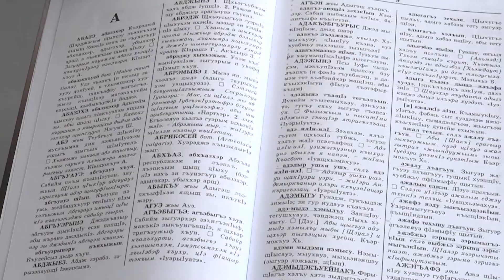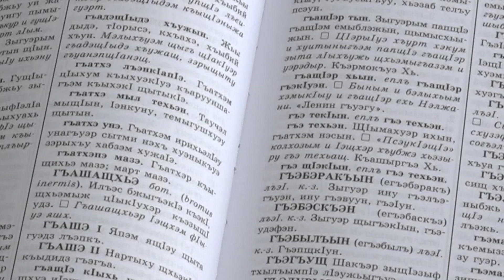Адэжь щIэин/Адыгэбзэм и лексикэ/ЕплIанэ къыдэкIыгъуэ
ФIэхъус апщий, адыгэ и бын. Адэжь щIэин нэтынхэм япкъ иткIэ филологие щIэныгъэхэм я доктор БищIо Борис ди гъусэу адыгэбзэм хэту, ауэ тщыгъупщэж хъуауэ, е тщыгъупщэжыпауэ диIэ псалъэхэм, псалъафэхэм теухуауэ  нэтын техын щIэддзауэ щытащ. Ди нэтынхэр зэрыдгъэпсыр БищIо Борис "Адыгэбзэм и псалъэгъэнахуэ" жоууэ тхылъ итхам ипкъ иткIэщ.